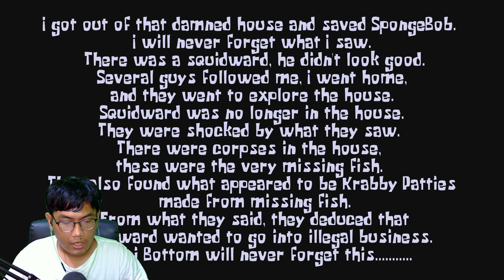Malem Jumat di Rumah Squidward - Squidward, What's Wrong with You!?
Rencana mau mabar malah dikejar-kejar Squidward mau dicekek.